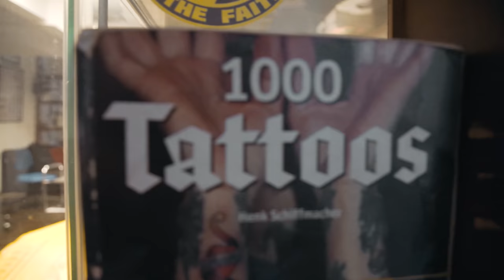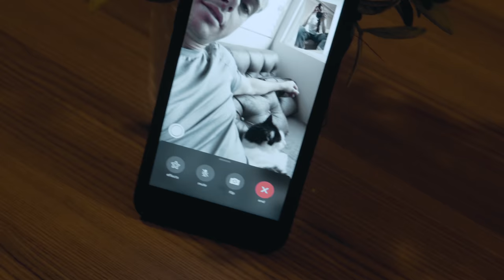Asking My Teammate To Be My BRIDESMAID - Vlog 10 p.1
KELSEY GETS A BRIDESMAID!!! And a tattoo haha. Another day in the life sort of vlog with a little twist. It's two parts (part 2 coming v soon). I'm asking Lonneke Sloetjes to be one of my bridesmaids in our wedding! Check it out to see if she says yes ;)